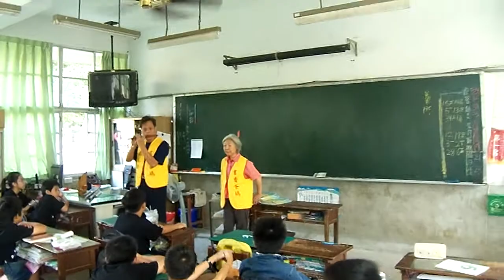書香爸媽才藝表演